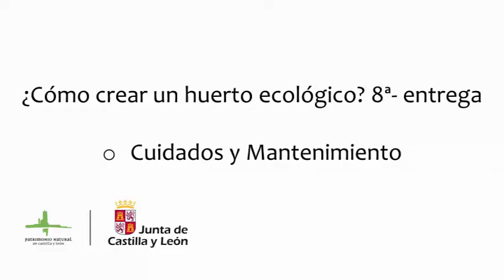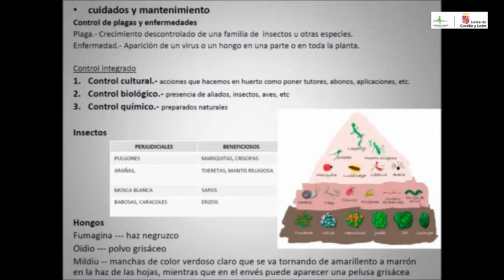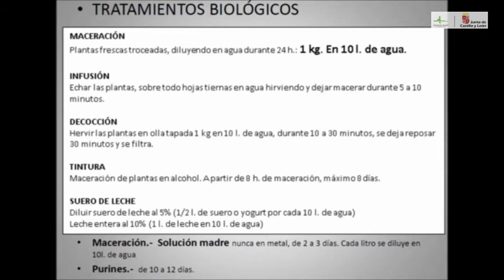Huerto Ecológico - 8º entrega - Cuidados y Mantenimiento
Cuidados y Mantenimiento es el título de la octava entrega del curso sobre cómo crear y mantener nuestros huertos ecológico, de la mano de Josu Olabarria, nuestro educador ambiental de la Casa del Parque de Montes Obarenes - San Zadornil, en la burgalesa localidad de Oña.